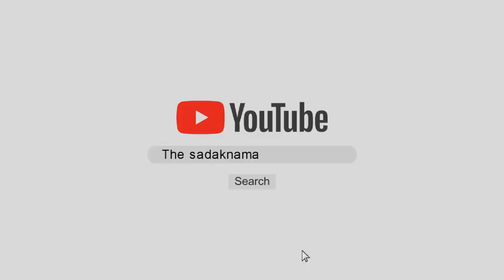जस्सी पेटवाड़ ने बिगाड़े कइयों के समीकरण, कैप्टन अभिमन्यु पर साधा निशाना!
हरियाणा के हिसार जिले के हलका नारनौंद से इनेलो प्रत्याशी जस्सी पेटवाड़ ने अपनी ससुराल मदनहेड़ी में की जनसभा, लोगो को दी ये जिम्मेदारी, यहां खुलकर कैप्टन के खिलाफ बोले जस्सी पेटवाड़, देखिये ये रिपोर्ट।